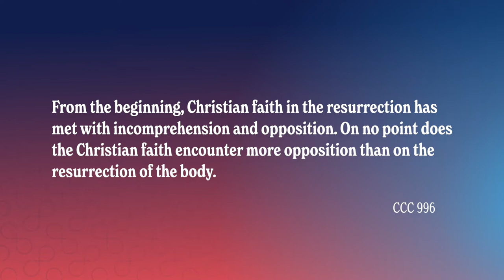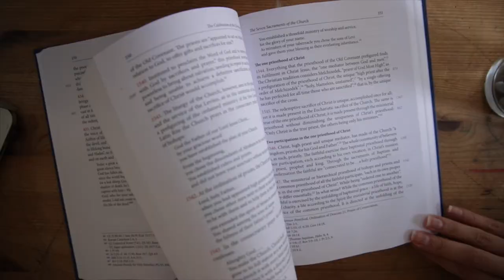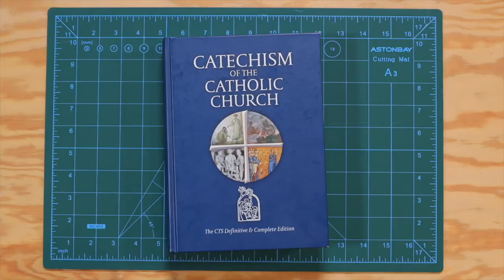Why Catholics believe in "life everlasting"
Have you ever wondered what is with the Catholic Church and relics and funerals? Why do we have reverence for our bodies and the body’s of holy people?

We find the answer at the end of the Creed: “I believe in the resurrection of the body and life everlasting.” That’s a pretty strong statement and it’s founded on Jesus's resurrection. Because Jesus rose from the dead, we can look forward to our own body’s being raised at the end of time. Pretty cool, right?

Learn more about how Jesus died to destroy death and rose to restore life until He comes again with these videos from Real+True:

✨ NEW HERE? ✨

👇 ABOUT 👇
We believe the Catechism is not a textbook, a collection of ideas, or a set of rules. We believe it is the faithful echo of a God who desires to reveal himself to us. The mission of Real+True is to retransform the catechism into a living voice for the modern world. We’re creating videos, stories, animations, podcasts, to unpack and unlock the catechism of the catholic church for the modern world. All these videos are free, and translated into multiple languages for the world.